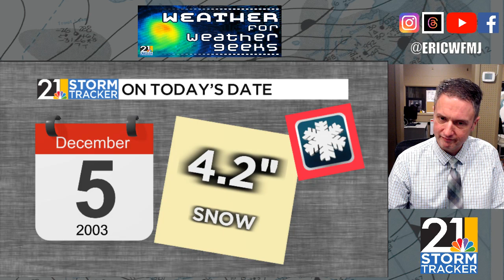Update On Overall Winter Trends & More; "Weather For Weather Geeks" 12/5/23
00:00 Intro
00:25 Gloomy Weather Continues
02:08 Warm Up On The Way
02:40 Weekend Storm Update
03:45 New Sesonal Model Guidance